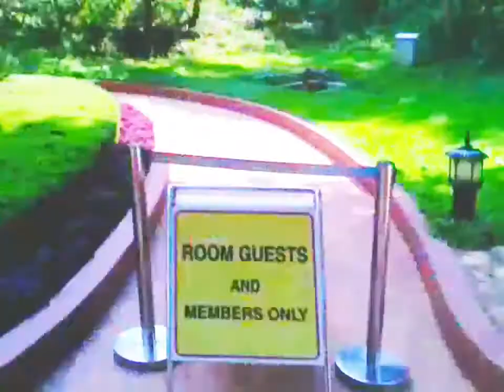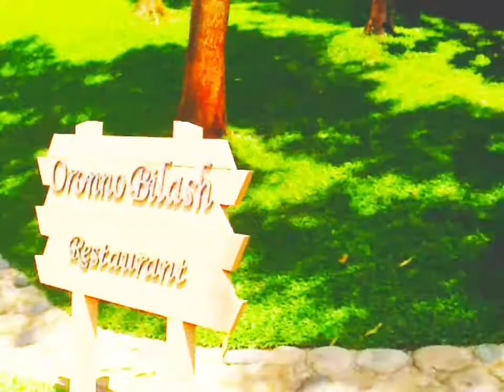Grand Sultan BLOGS|Tea Resort & Golf এর ভিতরের কিছু অংশ একনজরে দেখেনিন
Grand Sultan BLOGS|Tea Resort & Golf এর ভিতরের কিছু অংশ একনজরে দেখেনিন new video must watch 2020